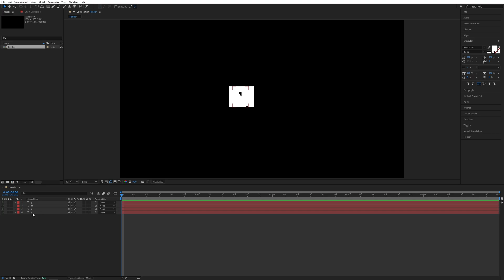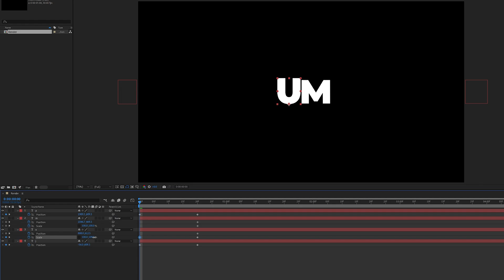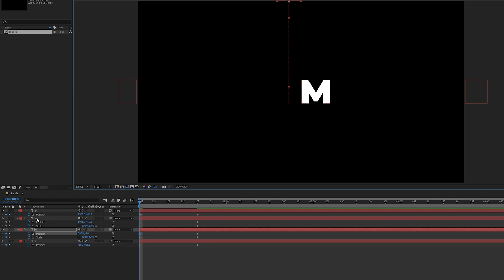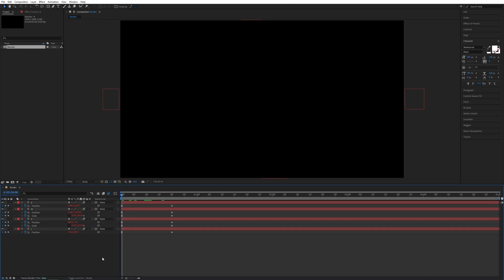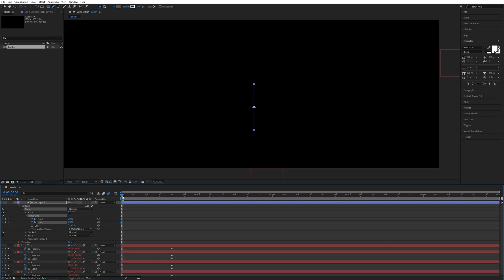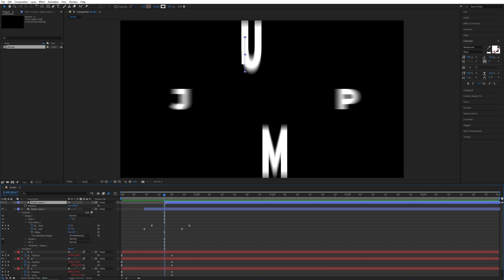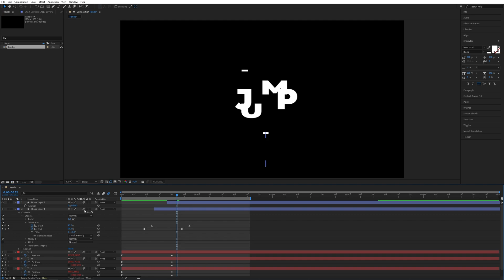Dynamic Text Animation Tutorial in After Effects | Motion Graphics Tutorial